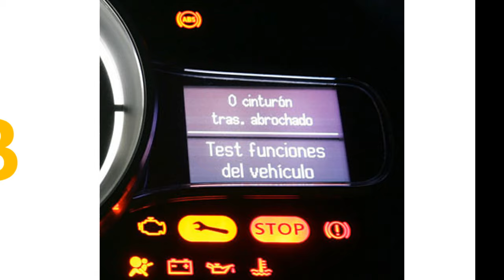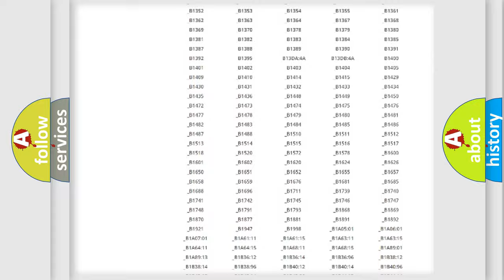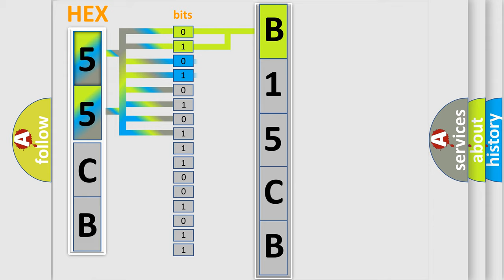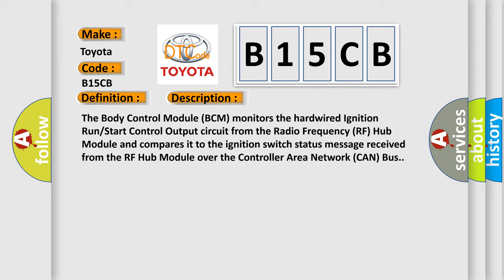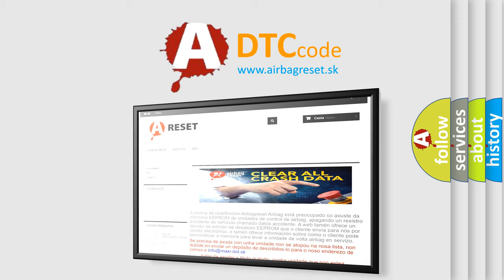DTC Toyota B15CB Short Explanation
Contents:
0:21 Basic DTC analysis according to OBD2 protocol standard.
1:48 Insight into programming
2:58 A diagnostically understandable description of the Diagnostic Trouble Code
3:05 Basic error definition

Make:
Toyota
Code:
B15CB
Definition:
Description:
Cause:
IGNITION RUN-START OUTPUT CIRCUIT OPENIGNITION RUN-START OUTPUT CIRCUIT SHORTED TO GROUNDRADIO FREQUENCY (RF) HUB MODULEBODY CONTROL MODULE (BCM)